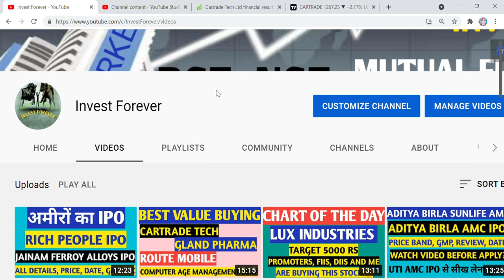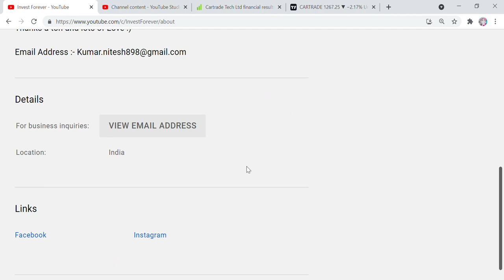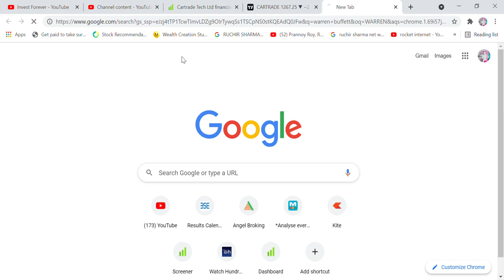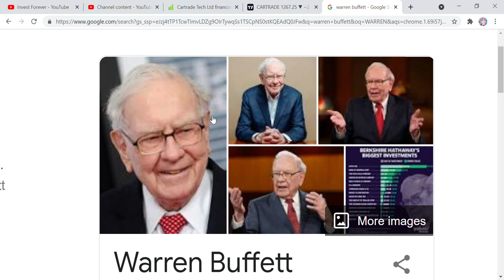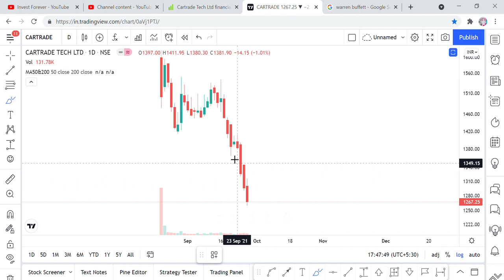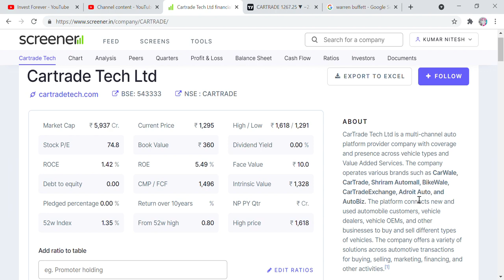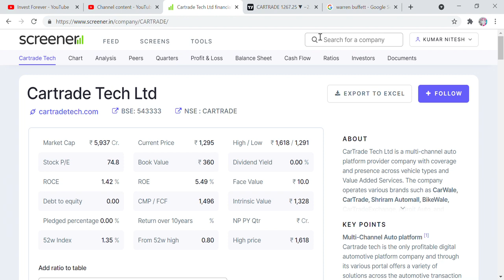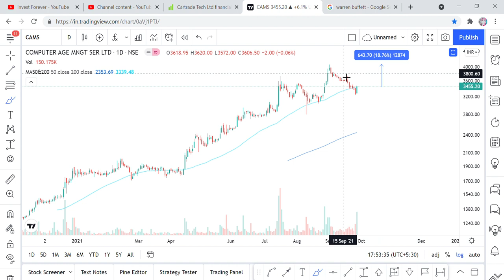CARTRADE TECH STOCK DOWN 21%, SHOULD WE EXIT? MARKET IS COMING DOWN? CARTRADE MULTIBAGGER STOCK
Hi Friends